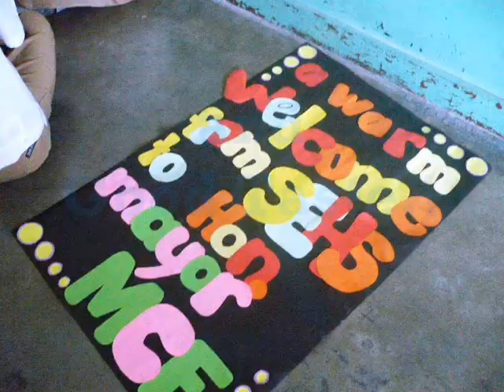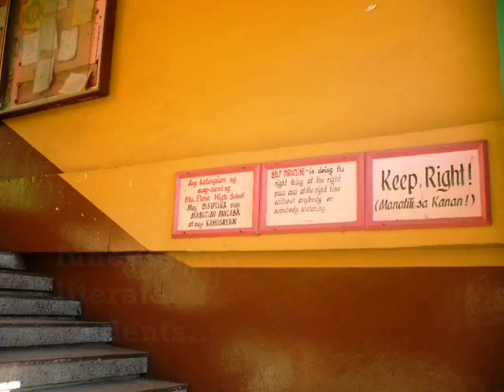Mission and Vision of Sta. Elena High School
The mission and vision of a well-known institution in Marikina City. Popular because of its discipline, good tatse and excellence. Sta. Elena High School. Welcome!